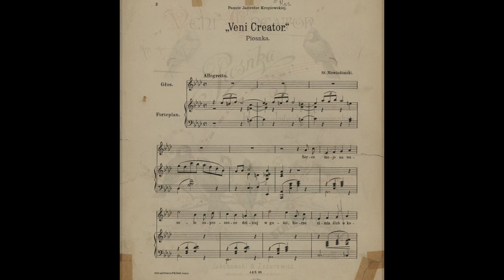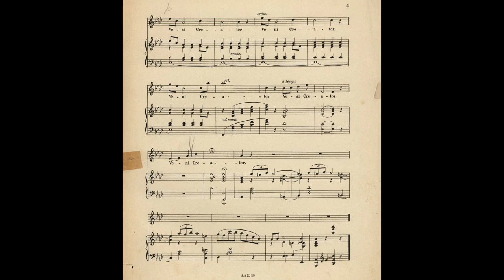Ada Sari - Veni Creator (1931)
Ada Sari - "Veni Creator" (piosnka)
Kompozytor (composer): Stanisław Niewiadomski (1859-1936)
Słowa (text): Marian Gawalewicz (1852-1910)
"Pieśń poświęcona Pannie Jadwidze Kropiowskiej." ("Song dedicated to Miss Jadwiga Kropiowska")

Serce moje na wesele
zaproszone dzisiaj w gości,
bierze ziemia ślub w kościele
wiosny i miłości. Ach!

Panna młoda wieniec kładzie
nucąc pieśń radosną,
jak bukiety ślubne w sadzie
białe drzewa rosną.

Słonko w złocistym diademie
idzie dumnie jak pan młody,
zaprowadzić piękną ziemię
na weselne, na weselne gody.

Wdziało świetny płaszcz z purpury,
istny, istny tryumfator
a ptaszęce grają chóry:
Veni Creator, Veni Creator...

HMV AM 3572 shellac record, recorded on 07/03/1931 in Vienna.
Custom click removal and audio filtering applied. No noise reduction used.